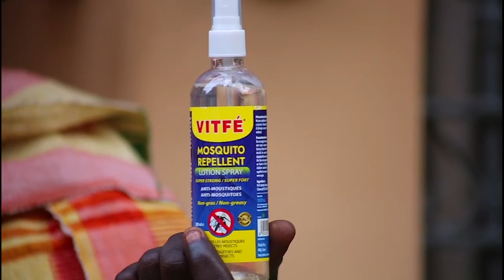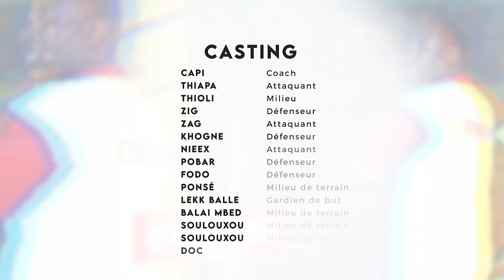Sketch Mi-Temps Episode 24